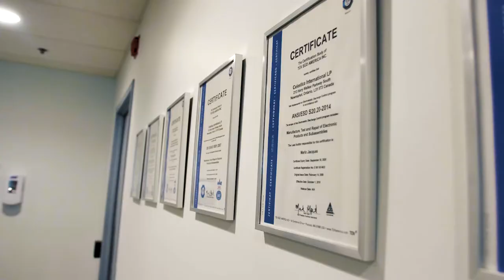Celestica Spotlight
Lynn and Jason from Celestica were featured in the March edition of snapd Newmarket's Chamber page. Use the snapd HUB app to check out the Augmented Reality experience in the print edition.